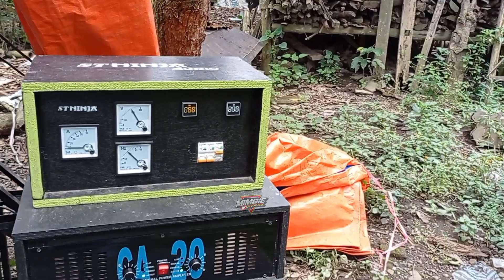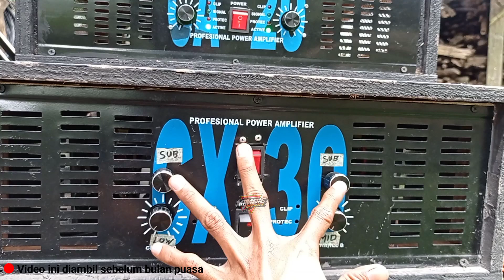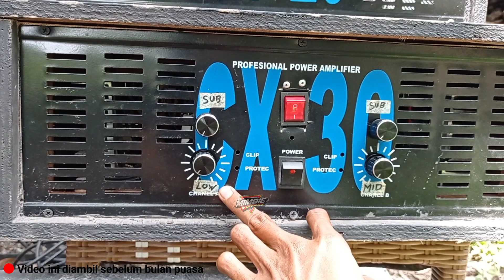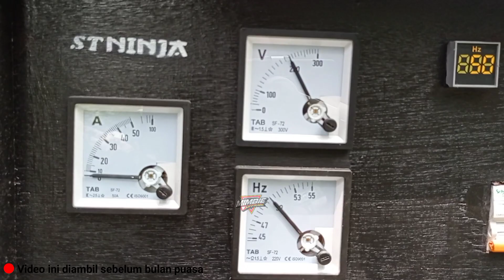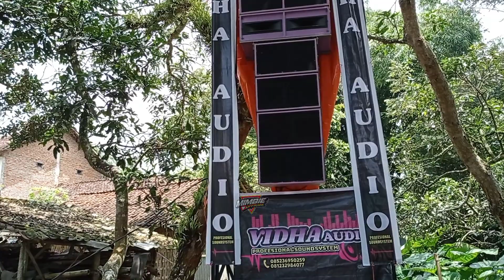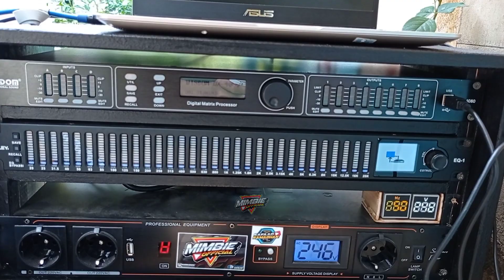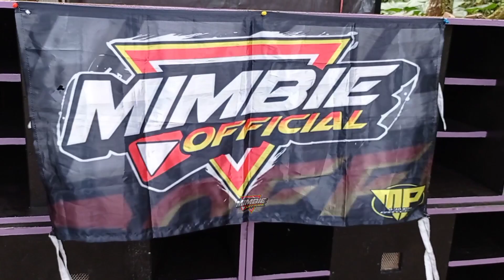Monsternya Ombro Jadi Ngeri Lihat Tampilan Power Rakitan Vidha Audio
Assalamu'alaikum oke kali ini saya akan mereview sebuah sound system minimalis dengan hanya menggunakan power rakitan (Ombro) Vhida audio sound system... yang bikin saya penasaran dengan model Powernya yaitu sangat besar dan panjang sekali  kira²  Lebih dari 1 meter... mirip Ombro Monster yaaaa kalau bentuknya besar begini... dan untuk box subwoofer nya pakai box WBIN asal thailand... seperti apakah suara dan spek dari vhida audio sound system ini..? monggo di simak videonya